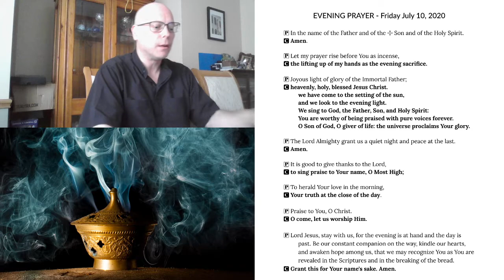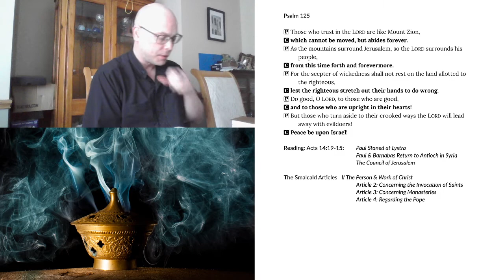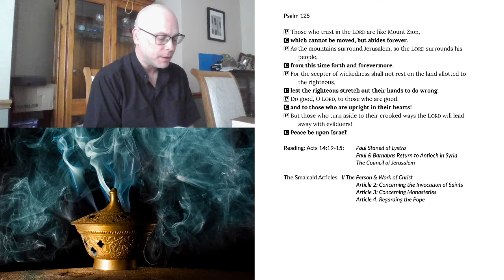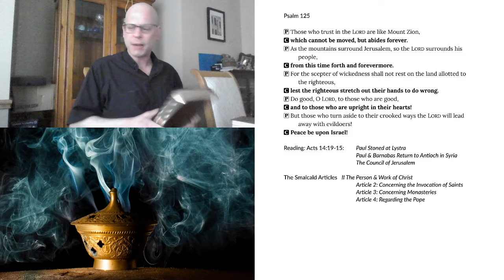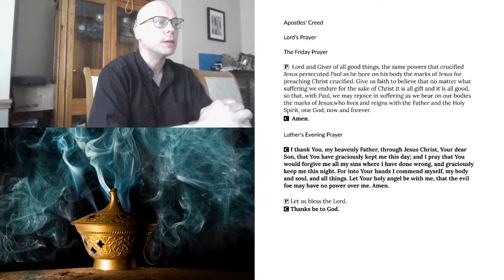Evening Prayer for Friday, July 10, 2020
The Smalcald Articles II The Person & Work of Christ
                Article 2: Concerning the Invocation of Saints
                Article 3: Concerning Monasteries
                Article 4: Regarding the Pope